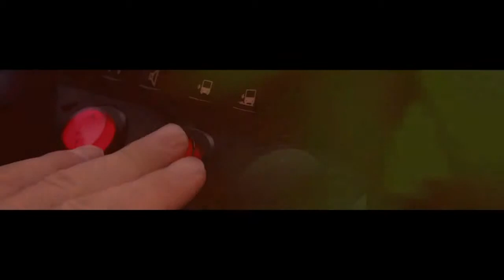Solaris InterUrbino trailer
Film promujący autobus Solaris InterUrbino, realizacja: BeeProduction, (beeproduction.pl)